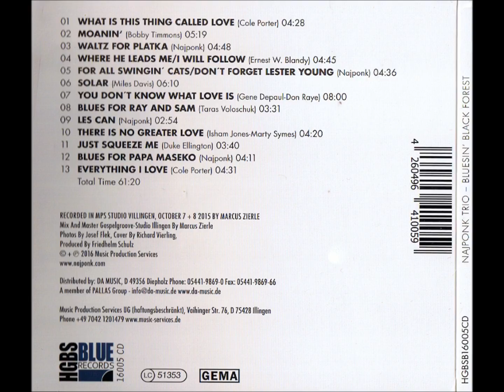Najponk Trio - For All Swingin' Cats / Don't Forget Lester Young (Najponk)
From album by Najponk Trio - Bluesin', Black Forest.
Recorded in MPS Studio Villingen, Oktober 7, 8, 2015.

Najponk Trio:

Najponk (p)
Taras Voloschuk (b)
Marek Urbanek (ds)

2016, Music Production Services.